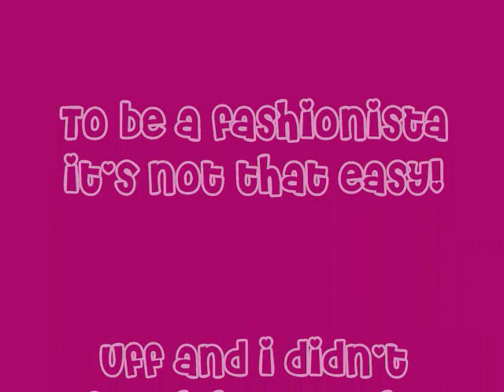Luna the Fashion Kitty - Beauty Secrets!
Have you ever woundered what Luna beauty secrets are? Then, here you have her daily session!